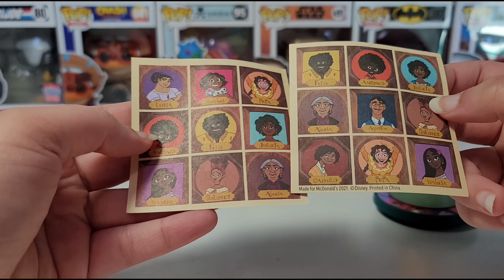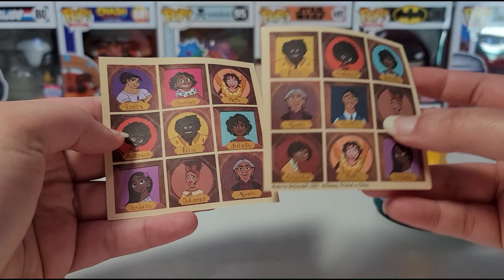Camilo Madrigal! Disney Encanto McDonald's Happy Meal #6 Unpacking and Review! December 2021!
Click this link to see where you can buy Encanto toys (Happy Meal, Funko Pop, Mini Figures, and more)

🧸2021 McDonald’s Happy Meal Sets🧸

4K Disney Pixar Luca Happy Meal Toy #7 Luca Paguro Color Changing Toy Human to Sea Monster Test!

4K Scooby-Doo Happy Meal Toy #3 Daphne Bobble-Head! WE ARE GETTING SCOOB HAPPY MEAL TOYS IN THE US!